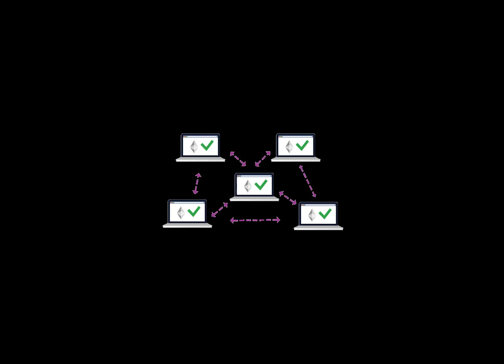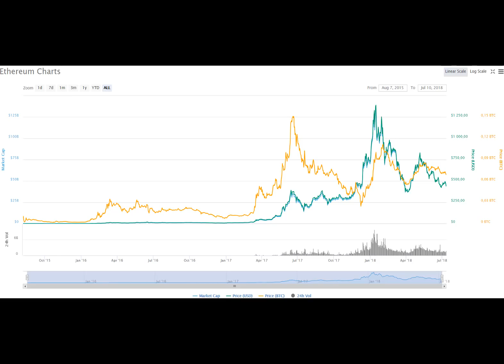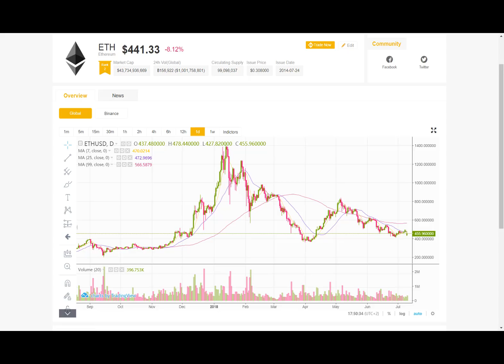GET TO KNOW - ETHEREUM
In the second video concentrated on particular cryptocurrency I talk about Ethereum - its history, blockchain mechanism, platform transactions and much more!
My goal was to deliever useful information about one of the world's most known cryptocurrencies.